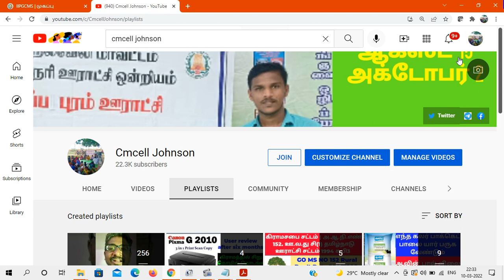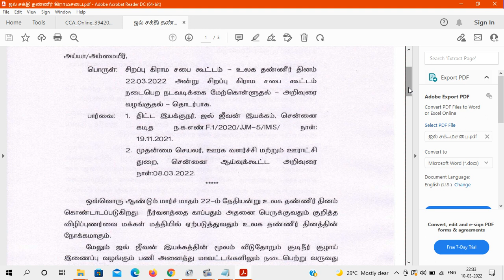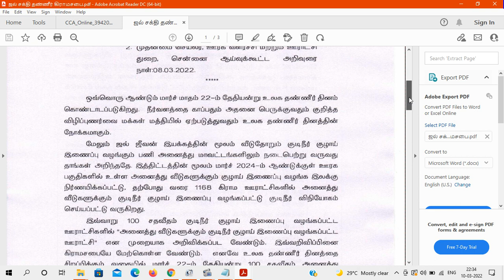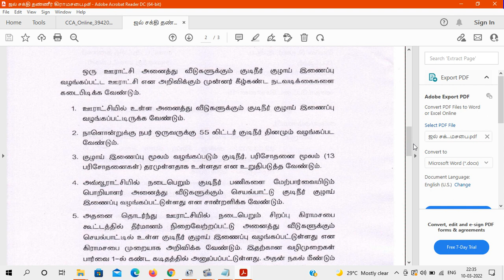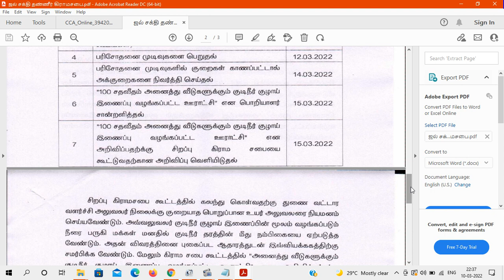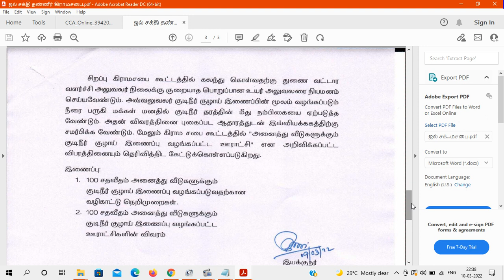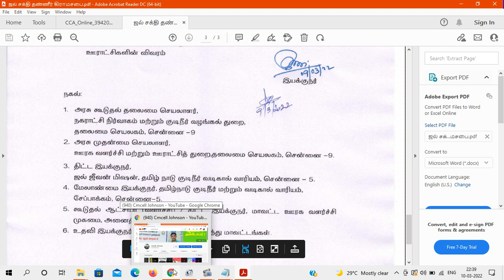சிறப்பு கிராமசபை ஜல்ஜீவன் திட்டம் குறித்து 22-மார்ச்-2022 Special gramasaba jal jeevan scheme